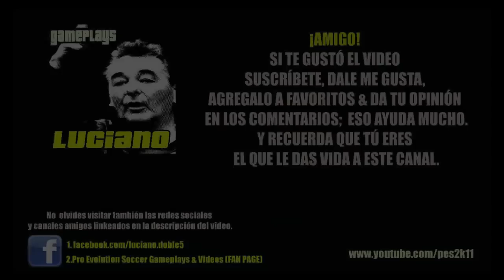PES 2013: Ser Leyenda Copa Mundial Randy West #03